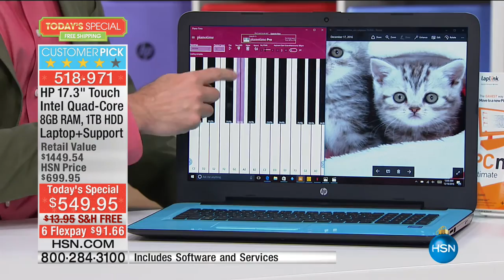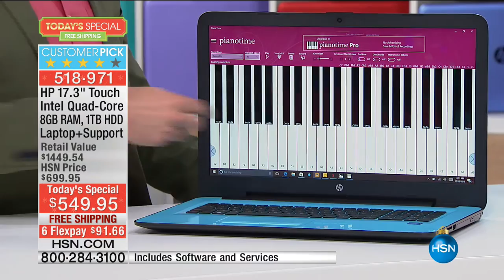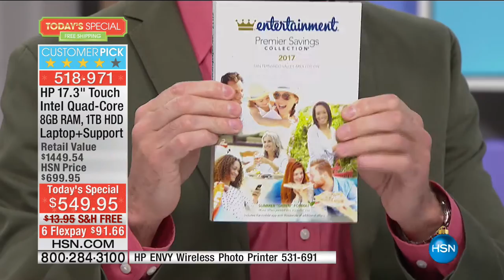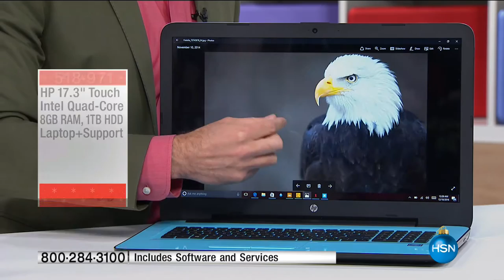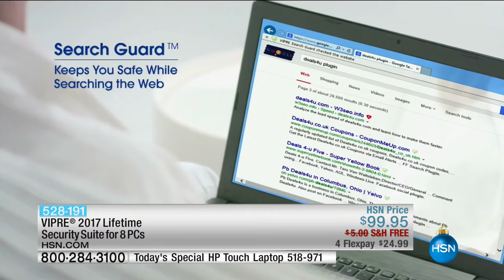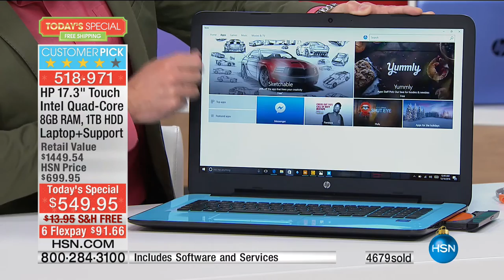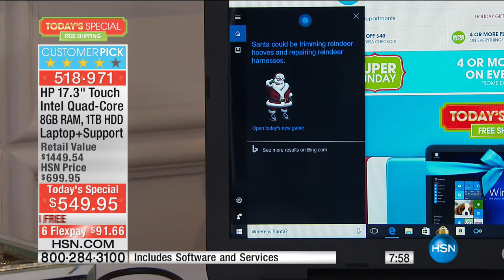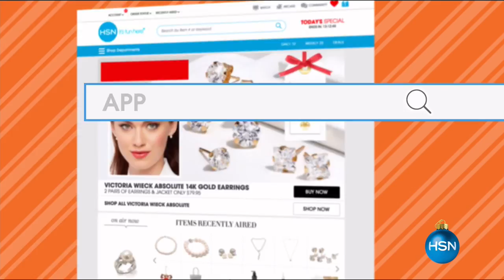HSN | Electronic Gifts 12.18.2016 - 12 AM